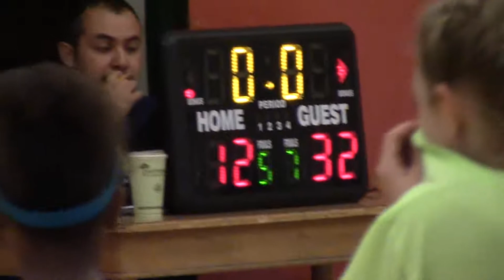HOT SHOTS BASKETBALL 5/7/16 GAME 6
4th grade basketball out of Springfield, Oregon. Blow out win for us.